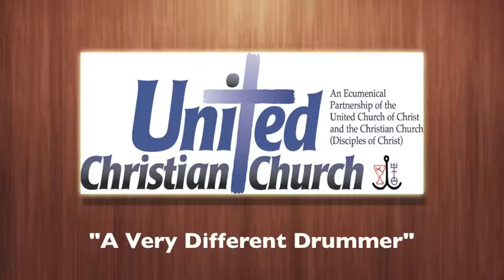A Very Different Drummer (Sermon for May 25, 2014)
You don't have to believe in a metaphysically real hell to get how important it is to think that "Christ descended into hell," ala The Apostles' Creed, to show us just how far God will to go to love us. The hard part is that Christ, our very different drummer, calls us to follow him all the way. (1 Peter 3:13-22)

United Christian Church of Austin is a progressive congregation in the gold buckle of the Bible belt, Austin, Texas. We are welcoming, open, and affirming of lesbian, gay, bisexual, and transgender persons, and everyone else, too, as together we try to do justice, love mercy, and walk humbly with God.